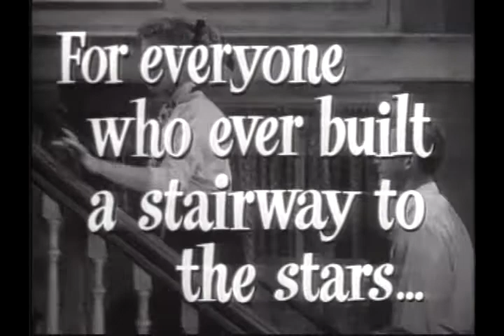Marilyn Monroe Trailers 1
More of Marilyn Monroe's greatest hits from Hollywood's golden era.